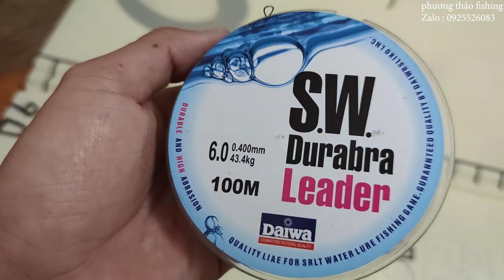Cách làm bộ link câu lục hoàn chỉnh từ A - Z